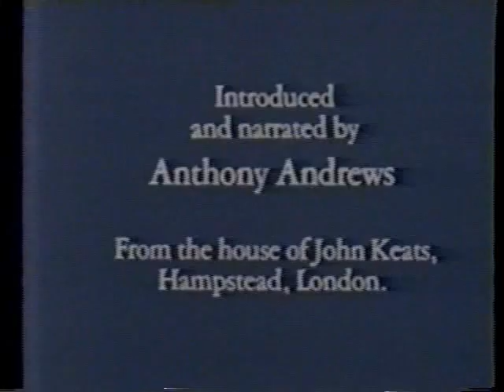The Romantic Spirit: The Golden Age - Childhood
This hard-to-locate documentary series from 1982  highlights the major themes, artists, and masterworks of Romanticism. A French-British co-production hosted by Anthony Andrews, the series does not exist in its entirety on YouTube. This episode presents the theme of the Golden Age and childhood in particular.

As I videotaped it in 1989 and edited and converted it to mpg in 2005 for my first YT channel in 2006, picture quality is middling.